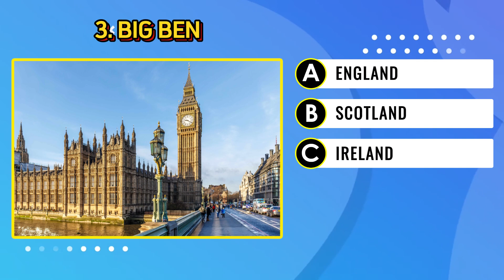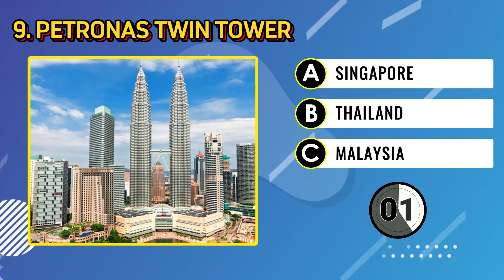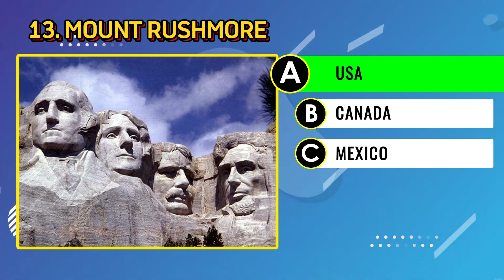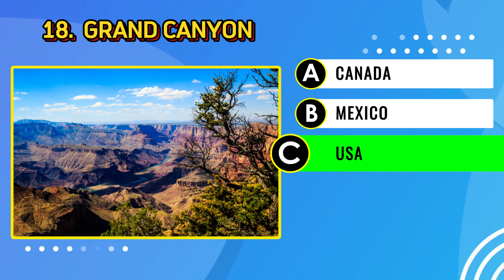Guess The Landmark in 5 Seconds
this video is quiz about landmark different country